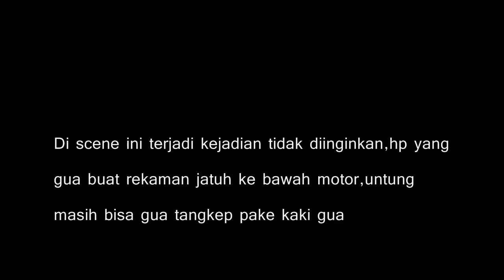Night New Years 2019 - vlog malam tahun baru 23.11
Di video ini gua merayakan tahun baru di kota batu biar seru gua jalan jalan liat festival